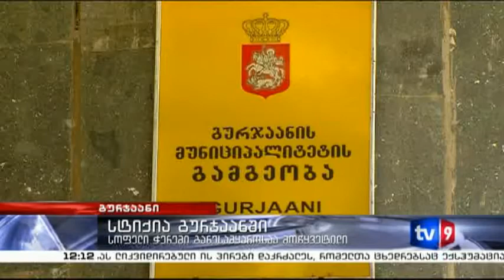ახალი 12 | სტიქია გურჯაანში | 17.05.13